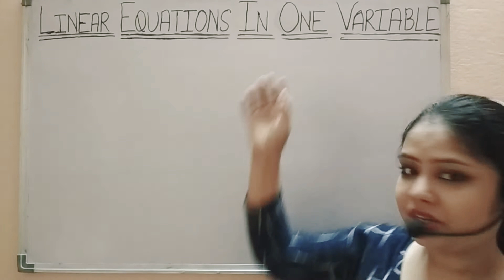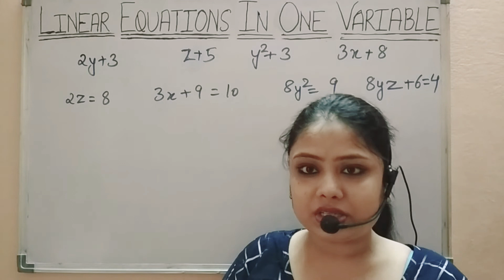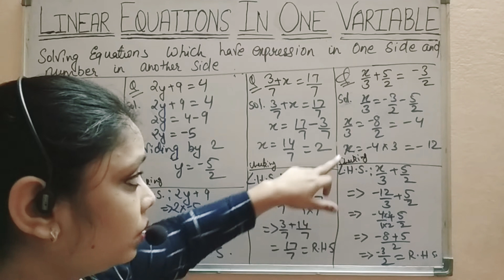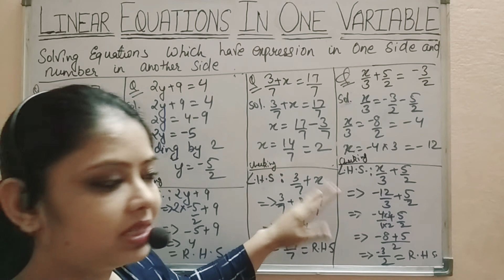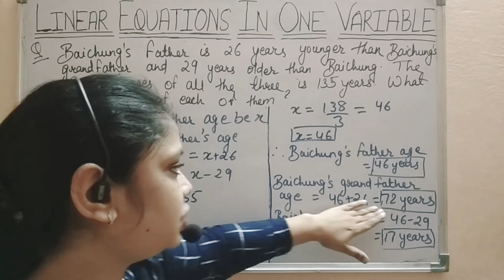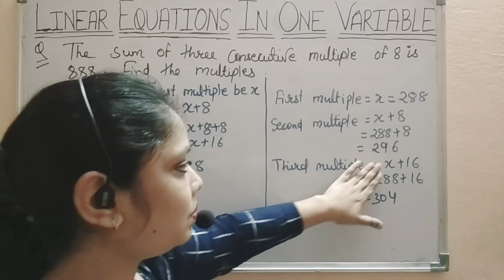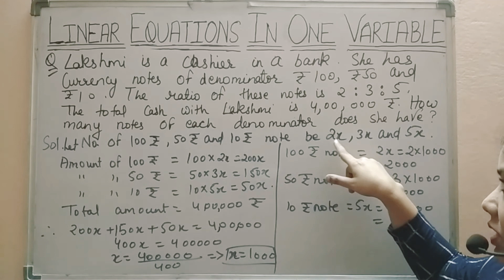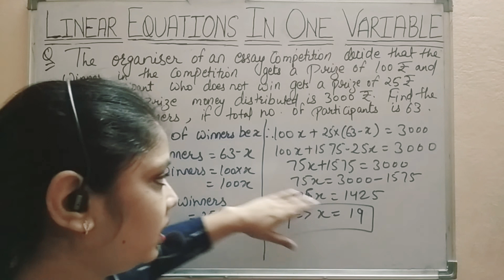Linear Equation In One Variable | NCERT | Class VIII | PART I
Hello viewers,

This video will explain what is linear equation, how to solve linear equations which have expression on one side and number on another side and its applications.